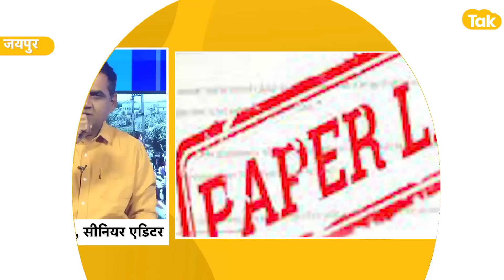जेल जाएंगे राजस्थान के नेता-अधिकारी ! पेपरलीक के सारे राज खुलेंगे !